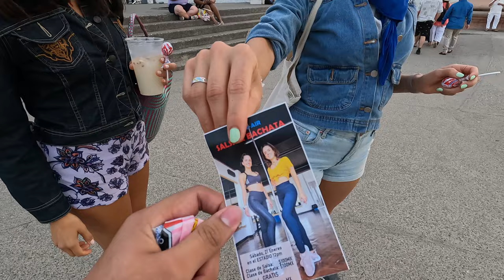CHOCALAS Y MIRA QUE TE REGALO 👊🍭 *Puño Challenge* 😁 // Mario y Paul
El día de hoy Salimos a las calles de Puerto Vallarta a regalar dulces a el que las chocara con nosotros, y también mostramos el detrás de como se realiza un short